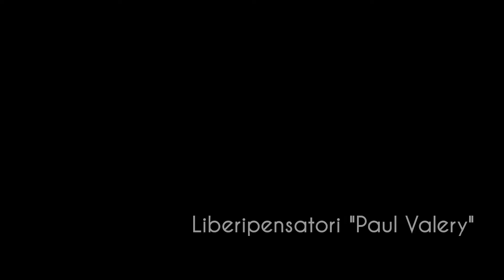La Zucca Vuota - Mezzanotte di un’illusione (Trailer)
Atto Unico in 12 Rintocchi

Ogni giorno barconi stracarichi di occhi riversano vite affamate sulle coste del Sud Europa. Spesso arrivano gonfie d’acqua e di sale e non sono più vite. Spesso non arrivano nemmeno ed è come se non fossero esistite mai. Cancellate da un’onda, evaporate al limite dell’Equatore. Gli animi si sconvolgono nel vederle arrivare. C’è chi ne ha ribrezzo e paura, chi sente minata la tranquillità delle proprie città, chi ha l’angoscia di dover dividere con loro lavoro e pane. C’è chi ha compassione, accoglie, aiuta, si spende. C’è chi si sforza di capire, si istruisce e allena alla tolleranza. C’è chi insiste che anche noi siamo stati migranti in massa, un tempo. Ma non è la stessa cosa. Chi arriva oggi non è solo colui che abbandona una vita misera e sacrificata per cercare lavoro o fortuna altrove. Non lascia la banchina salutando col fazzoletto il molo nero di madri, non sente gridare il suo nome da qualcuno che lo saluta col braccio teso mentre già è lontano. Parte di nascosto, come un ladro, un topo, un fantasma. Le odierne ondate migratorie hanno regole nuove che fatichiamo a capire. E’ un fenomeno che appare incontrollato e incontrollabile, se ne avverte il clima di violenza, corruzione e ingiustizia che lo governa. Aleggiano disperazione e senso di impotenza, impera un male oscuro di cui è difficile tracciare l’ identità.
Questo lavoro teatrale è una storia di aspettative deluse, di sogni minimi, di naufragi e di sogni di salvezza. Non ha la pretesa di far luce sulla verità, tanto meno la presunzione di segnare linee di condotta. Si augura semplicemente di riuscire a pennellare i tratti di questa umanità naufraga, uomini e donne in cui ci si possa specchiare, riducendo la distanza tra “noi” e “loro”.

 L’ALLESTIMENTO
In un luogo di nessuno, una discarica a cavallo tra terra e mare, undici personaggi attendono di partire. Non hanno più passato né identità, vivono come topi nella trappola della speranza. Sognano un’occasione di salvezza e provano ad immaginare la società perfetta, utilizzando quel poco che hanno a disposizione: qualche straccio, qualche ricordo, un’immagine non corrotta di democrazia e giustizia sociale, qualche pugno di semi di zucca rinsecchiti. Semi che sono cibo, merce di scambio e di ricatto, denaro sonante nelle tasche degli approfittatori. Semi in grado di generare una zucca che si trasformi in carrozza e li conduca verso la terra delle opportunità. Ma è a mezzanotte, all’apice del sogno, che arriva Cenerentola a spaccare la zucca, a scardinare l’illusione: straniera fra gli stranieri, clandestina fra i clandestini, ultima fra gli ultimi, farà ondeggiare le coscienze degli altri personaggi tra rifiuto e volontà di accoglienza, disorienterà le loro convinzioni e li vedrà dibattersi tra spirito di solidarietà e timore di perdere i propri averi, spazi, diritti, privilegi, sicurezza. Una giostra di identità da cui si vuole tenere fuori il pregiudizio, un violento gioco di specchi tra mondo di partenza e mondo di arrivo, che non vuole condannare nessuno dei miseri personaggi, ma il folle e crudele sistema che ne governa bisogni e illusioni.

PERSONAGGI E INTERPRETI:
CENERENTOLA Manuela Grippi
SORELLASTRA Stefania Rosso
PRINCIPE Simone Ricci
FATA MADRINA Eugenio Gradabosco
TOPO DI CAMPAGNA Davide Farronato
TOPO DI CITTA’ Giovanni Pupino
TOPO VECCHIO Aldo Stella
TOPO DI BIBLIOTECA Igor Toniazzo
TOPO DI FOGNA Massimiliano Liotta
TOPO IDIOTA Alessandro Santamaria
TOPOLINO SENZA VOCE Un bambolotto
UOMO SENZA OCCHI Eugenio Gradabosco
VOCE DEL PROLOGO Manuela Grippi

SCENE E COSTUMI: Maurizio Fo, Donatella Degrandi
LUCI: Cristiano Falcomer
SONORIZZAZIONE: Oliviero Corbetta

REGIA: DANIELA VASSALLO